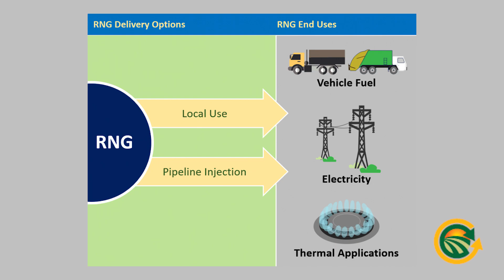What is Constant Canopy?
We have finite natural resources and Constant Canopy bridges gaps to maximize these resources. Constant Canopy brings together innovation from agriculture, energy, and technology to create products to feed, power, and sustain our finite natural resources for generations to come.